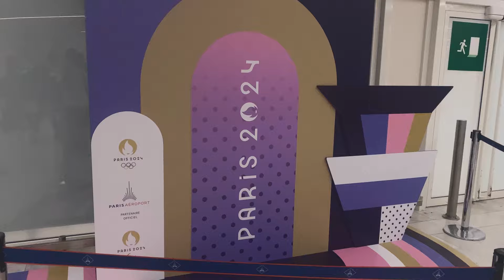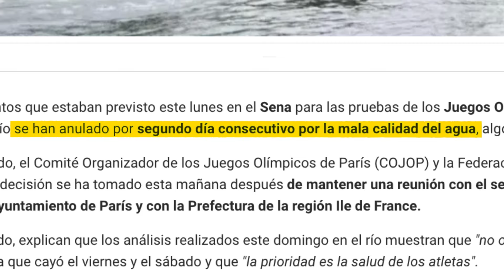Fuí a PARÍS para los JUEGOS OLÍMPICOS y ES UN ASCO..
Hace unas semanas estuvimos por Paris recorriendo y aprovechando para conocer cómo se había realizado la logística para estos Juegos Olímpicos.
Nos llevamos algunas sorpresas interesantes de los locales.